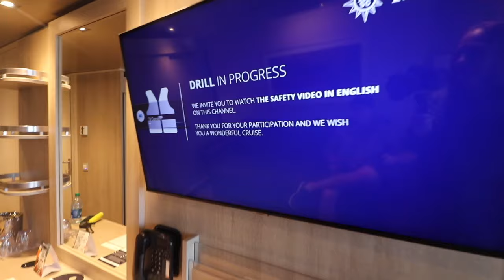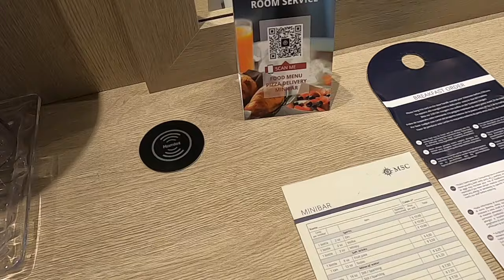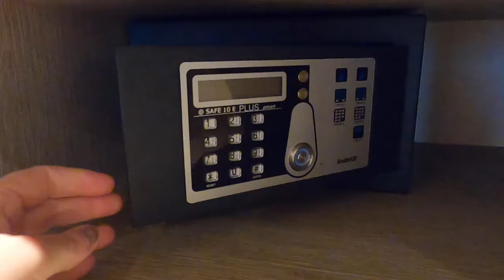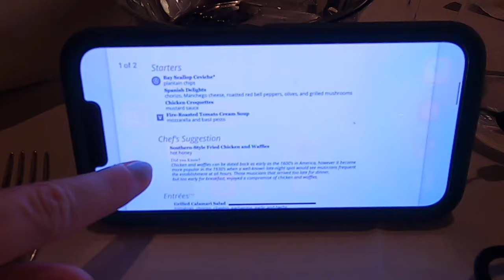1st Cruise on MSC Cruise Lines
Kelly and I cruise on the MSC Cruise Line for the 1st time. Our ship is the newer MSC ship called Seashore.

We are so excited you found Jones Family Travels! 😀 It helps us a lot! Remember, you can unsubscribe anytime if you change your mind later.

Learn From Jones Family Travels:

✨ Supercharge Your Blog - Learn how to take your blog into a money making machine
✨ Make Money Online with Videos - Learn how to turn your YouTube channel into an online business
✨ Work Smart Not Hard with Pinterest - Learn why we love Pinterest and why it is our #1 resource for blogging and our YouTube channel

Work with Jones Family Travels:

You can also learn from Jones Family Travels by joining our team of 300+ travel agents throughout the United States. to learn more about joining our team.